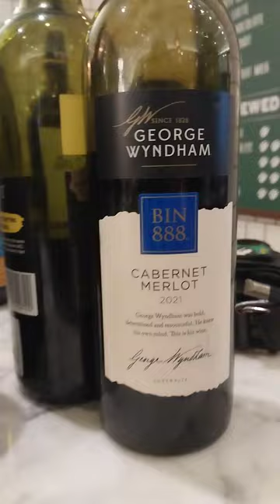WINE CLASS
Keseruan barista belajar tentang sejarah Wine dan asal-usulnya bersama mentor ternama Mr.FNU Putra